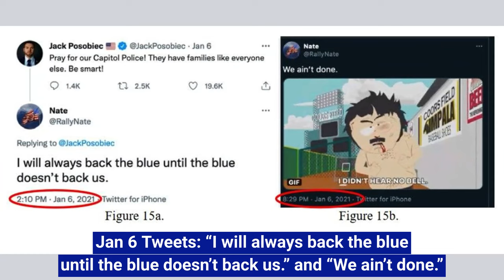US Capitol Arrests: Nathan Hughes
Nathan Hughes was arrested for his alleged participation in the January 6, 2021 attack and attempted insurrection at the United States Capitol.